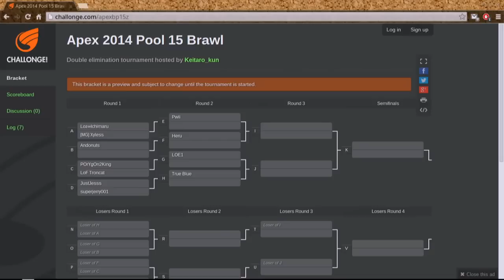APEX 2014 SSBB P15W2 LOE1 VS KawaiiPoyo